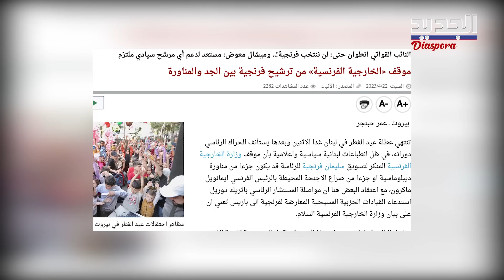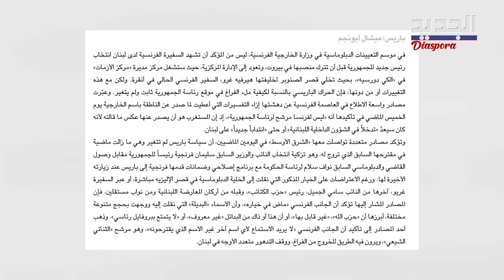صحيفة تفـ جـ ر مفاجأة رئاسية من العيار الثقيل، هل بدأ فرنجية بالبحث عن بديل داخلي لـ باريس؟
أتى بيان وزارة الخارجية الفرنسية ليحرك المياه الراكدة في الملف الرئاسي.. فمنهم من قرأ فيه تخلي فرنسي واضح عن معادلة سليمان فرنجية نواف سلام المطروحة ومنهم من قرأ فيها جزءا من مناورة ديبلوماسية او جزءا من صر ا ع الاجنحة المحيطة بالرئيس الفرنسي ايمانويل ماكرون بحسب ما أوردت جريدة الانباء الالكترونية . فهل فقد رئيس تيار المردة سليمان فرنجية الامل من المساعي الفرنسية ليبدأ بالتحرك داخليا؟